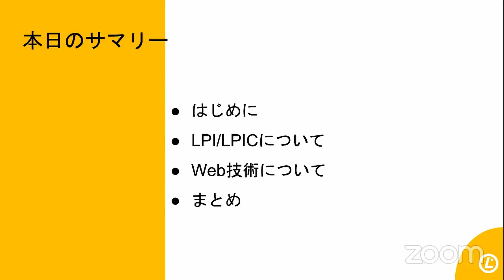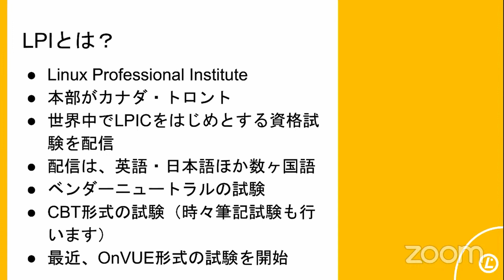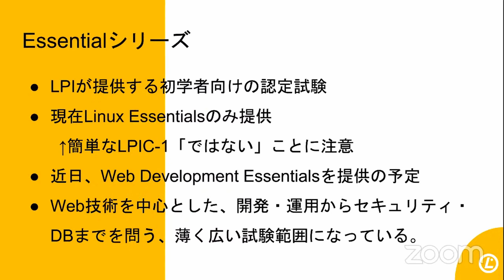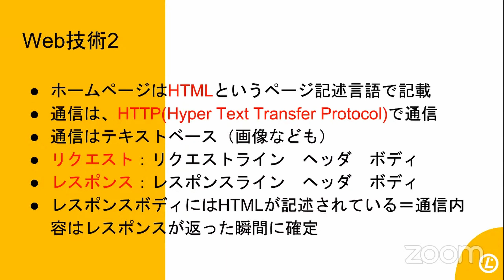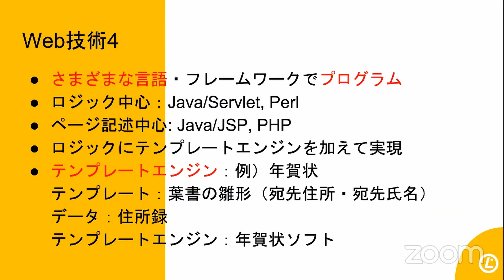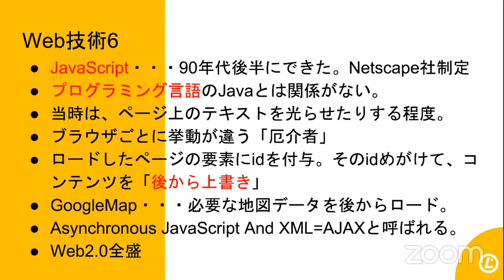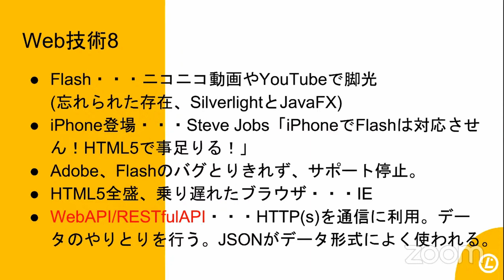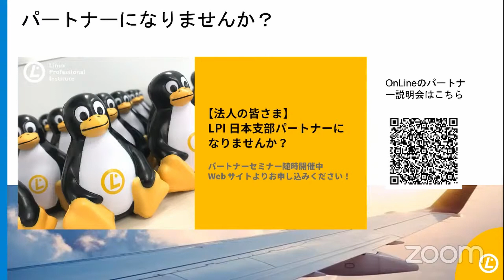いよいよ登場！「Web Development Essentials」の概要と学習のポイント 2022-6-25 D-3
このビデオは OSC2022 Online/Hokkaido 6-25 D-3
”いよいよ登場！「Web Development Essentials」の概要と学習のポイント”
2022年6月25日(土)  12:00 〜 12:45

先日新たなLinux Essentials試験「Web Development Essentials」がリリースされました。
ソフトウェア開発の最初のステップをサポートするプログラムです。
この講演では、Web Development Essentialsの試験概要と学習ポイントを解説します。

講師：岡田 賢治(株式会社ネットマイスター)
担当：Linux Professional Institute (LPI) 日本支部
レベル：入門編
対象者：Linuxの勉強を始めたい方
前提知識：特になし
カテゴリー：Linux / 教育